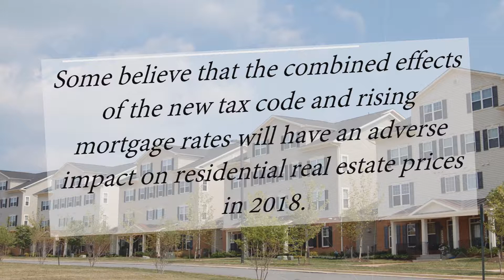Crown Gaithersburg MD | 99% of Experts Agree: Home Prices Will Increase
Some believe that the combined effects of the new tax code and rising mortgage rates will have an adverse impact on residential real estate prices in 2018. However, the clear majority of recently surveyed housing experts believe that home values will continue to rise this year.